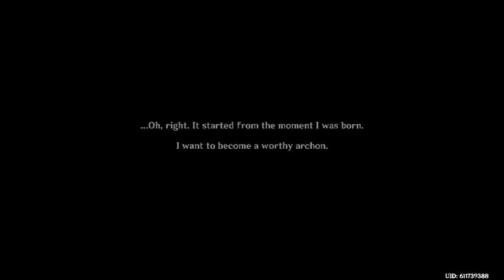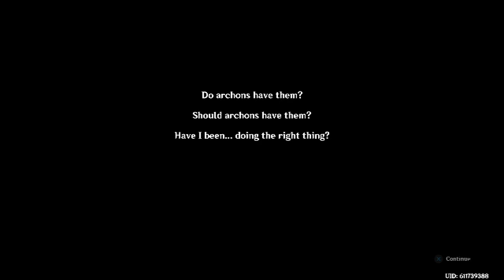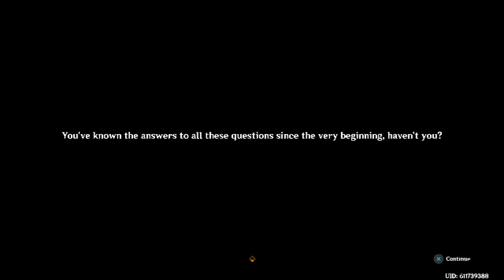Genshin Impact 3.2 Update Livestream, Part:115.2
this was my Genshin Impact Livestream on  dinomecfaith games Twitch channel at 1:30pm to 3:30pm.